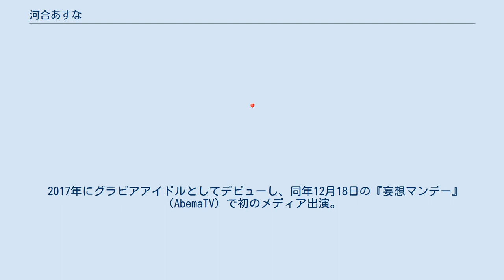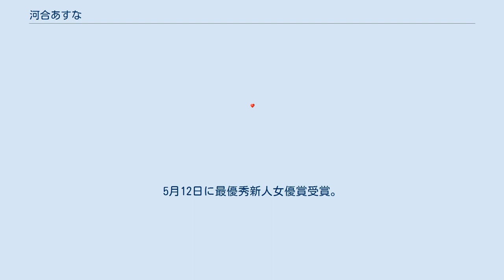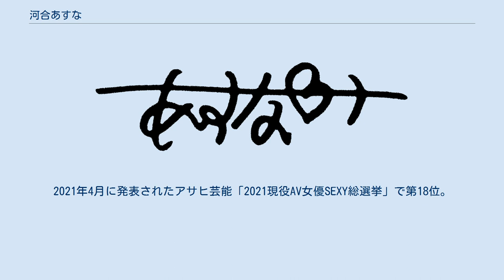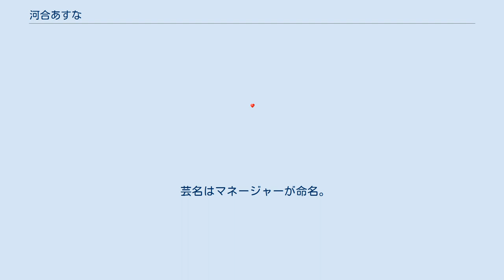河合あすな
河合 あすな (かわい あすな、1998年3月21日 - )は、日本のAV女優。
元グラビアアイドル。
身長は158cm、足のサイズ24cm、スリーサイズはB88、W59、H89。
T-POWERS所属。
キャッチフレーズは「スマイルボイン」、「平成最後の神乳」。
中学3年生のときに胸の大きさが気になりだし、それが嫌でナベシャツを着て学校に通っていたという。
 2017年にグラビアアイドルとしてデビューし、同年12月18日の『妄想マンデー』（AbemaTV）で初のメディア出演。
同番組内での水着の胸元に万歩計をはさんで揺れた回数を競うというコーナーに出た際、勢い余って水着が外れるという放送事故を起こしてしまう。
ニプレスを着用していたことでバストトップを露出する事態にはならなかったものの、それが話題となったことで却って自身の知名度が上がることとなった。
 2018年1月7日にネット動画サイト「シロウトTV」に「あすな 19歳」として出演し、アダルト動画デビュー。
また、同年に発売された『週刊大衆』（2018年2月12日号）や『アサヒ芸能』（2018年3月1号）でヌードグラビアを披露。
 2018年2月、プレステージからAV女優としてデビューすることを正式発表。
amazonアダルトランキング、DMM.R18などネット通販で初登場1位を獲得。
 2019年3月1日、FANZAアダルトアワード2019最優秀新人女優賞にノミネート。
5月12日に最優秀新人女優賞受賞。
 2020年8月1日、ゲオTVアダルトニュースメディアMANGO「理想のおっぱいを持つAV女優は誰だ」アンケートで1位に輝く。
2020年12月に発表された「FLASH 2020年現役最強セクシー女優BEST100」読者投票・総合第38位、巨乳部門第6位。
2021年4月に発表されたアサヒ芸能「2021現役AV女優SEXY総選挙」で第18位。
趣味はホラー映画鑑賞。
テレビで見た紗倉まなをきっかけに、明日花キララと凰かなめの影響でセクシー女優に興味をもつようになり、AVデビュー後は“平成最後の神乳(カイブツ)”、“平成最後の神乳”の二つ名を付けられている。
 初体験は18歳で、交際中の同級生と終電を逃した際に入ったラブホテルでのことだったが、相手が小さすぎて感触がなかったという。
このため痛みも快感もなく、果てる彼を見て経験したことを実感した。
その後AVデビューまでに3人の男性と経験をした。
 芸名はマネージャーが命名。
「ああ～いいっすな～あすな」とテレビ関係者に付けられたあだ名が由来。
 2018年 2019年 2020年 2021年